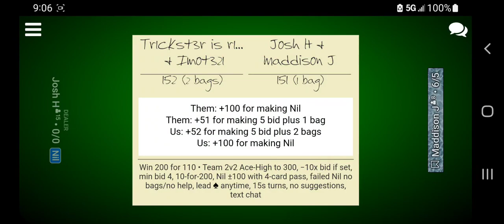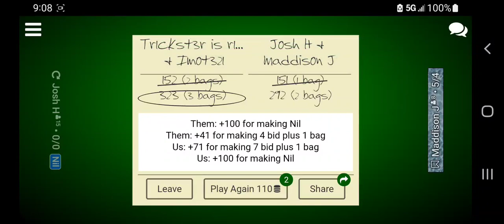One of the more random games I've played. Ace high 2v2 4 card pass nil. Game to 300.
4 card pass with no cards to pass.